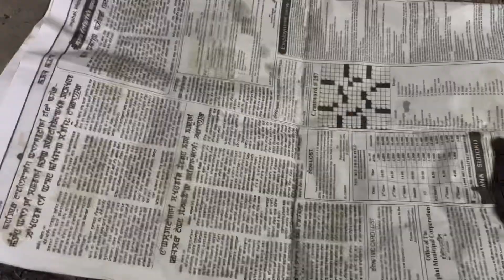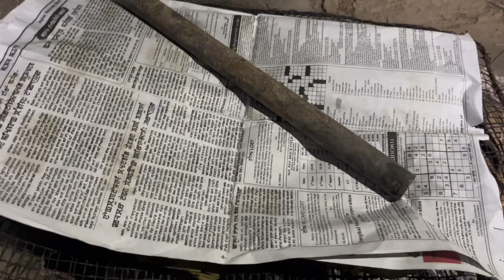Wasu wai nungsu nungai pungshigee mahaone 🥰